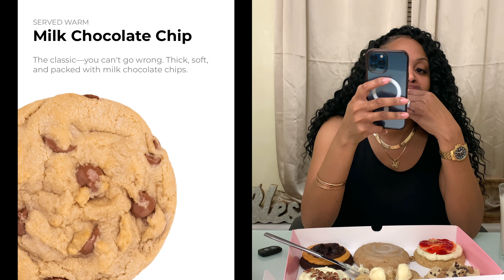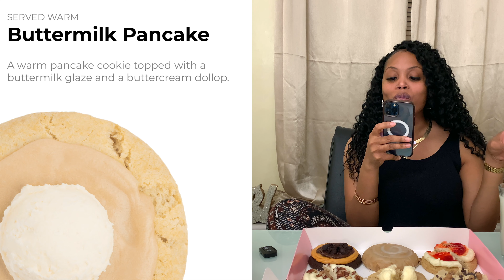High Level Energy! + Crumbl Cookies: Carrot 🥕 Cake, Pumpkin 🎃 Brownie, Honey 🍯 Bun, + More!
Cheers to motivation with crumbl cookies review!

Hey friends 👋,
Another interesting week, October 23 - 28, 2023 on the crumbl cookies line-up! and I'm super excited to review it! Cheers 🥂
Go grab your cookies 🍪 with some milk 🥛 and enjoy this fun crumbl cookies 🍪 mukbang ASMR type video as I review this week's interesting line up.

The flavors on this week's line up are:

1. Milk Chocolate Chip 🍪
2. Carrot 🥕 Cake 🎂
3. Strawberry 🍓 Cheesecake 🍰
4. Buttermilk Pancake 🥞
5. Pumpkin 🎃 Brownie
6. Honey 🍯 Bun